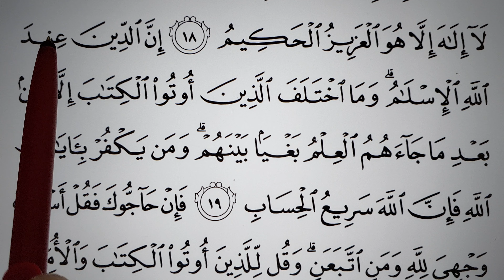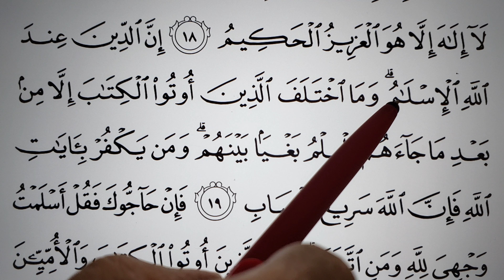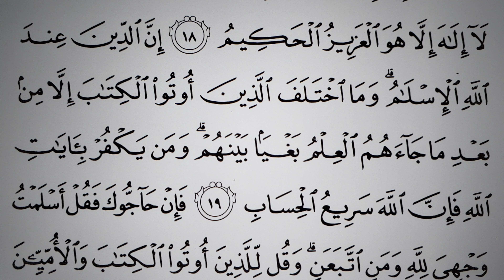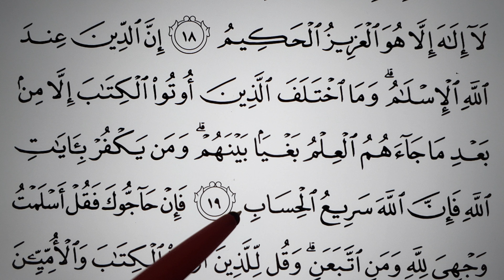S52. BACA AYAT 19; SURAH 3. ALI IMRAN; JUZUK 3 - BERTAJWID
Siri ke 51 ini mengajar kita membaca Juzuk ke 3, Surah ke 3 Ali Imran ayat 19. Berserta penjelasan akan hukum-hukum tajwid yang terdapat di setiap sukukata, kalimah, antara kalimah-kalaimah dan keseluruhan ayat tersebut. ‎@syedzainudinalkhaerid